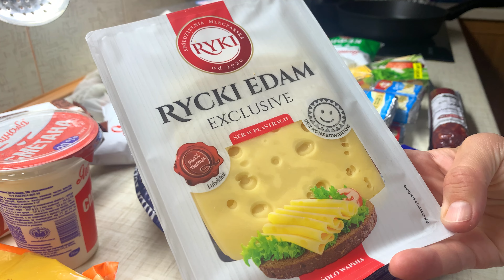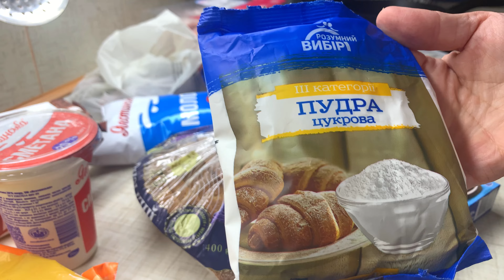ЗАКУПКА ПРОДУКТІВ// ДЕНЬ НАРОДЖЕННЯ 🎈